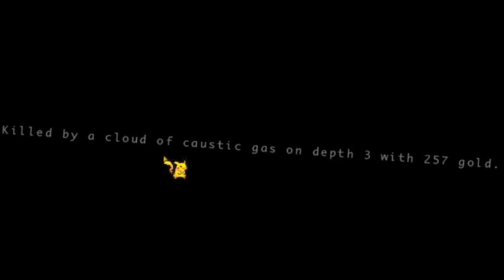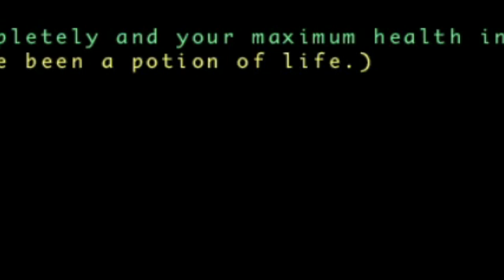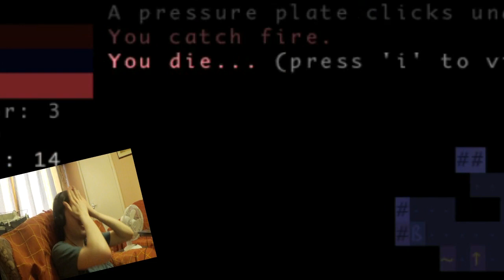Original Game. Do Not Steal | Brogue: Community Edition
So Imagine Rogue... But With A B At The Beginning